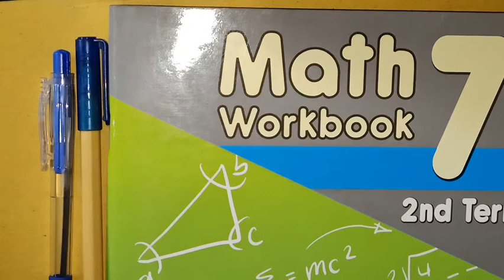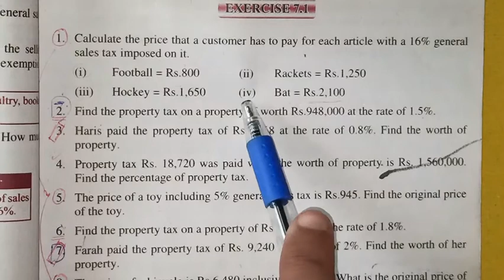2nd TERM 7TH MATHS LESSON _ 34 EX 7.1 Q1.DATED : 20/01/2021